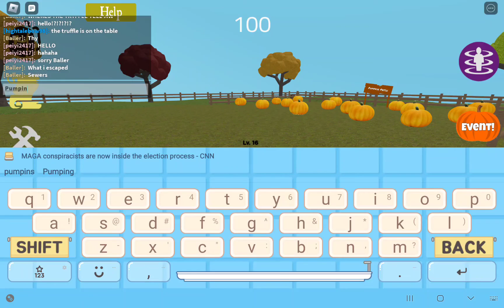Beating shrek backrooms and beating the holloween event!